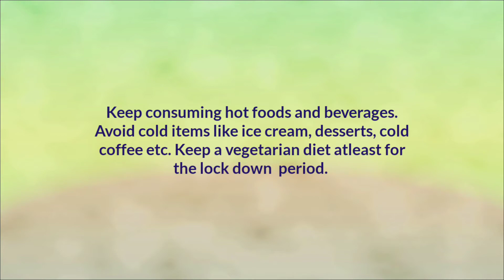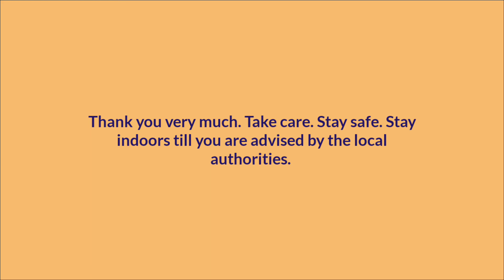PREVENTIVE MEASURES AGAINST CORONAVIRUS INFECTION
This video gives information about the preventive measures to be adapted which can be helpful in protecting/preventing ourselves from the corona/covid -19 infection ( the virus infection which broke out in Wuhan, China)

Music Courtesy: Marauder from Audionautix.com
Thumbnail : Photo by Anna shvets from Pexels